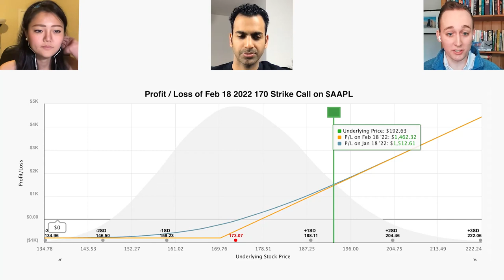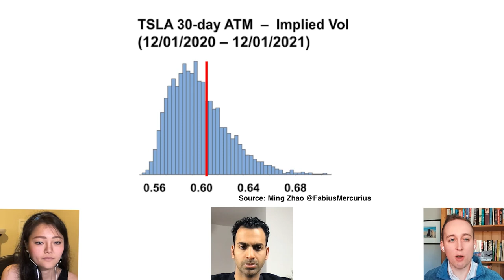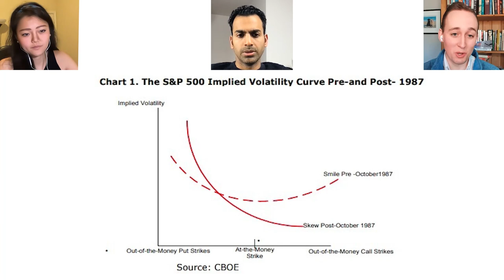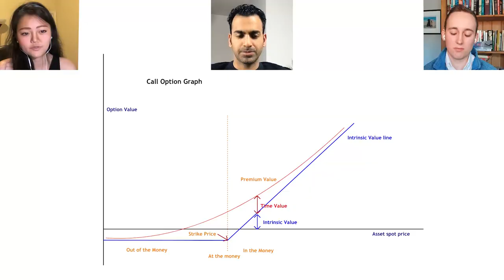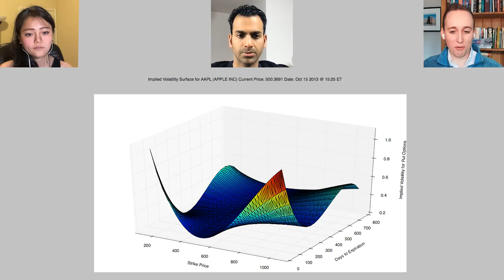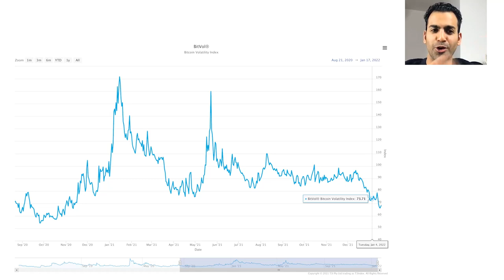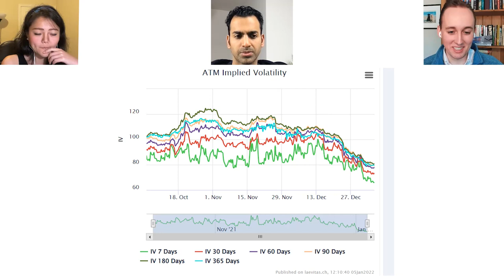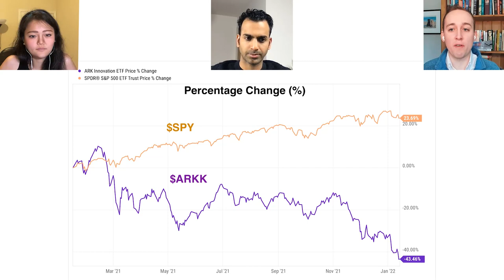Stock & Crypto Options Have Exploded - What’s Next? | Imran Lahka & Ming Zhao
Imran Lahka and Ming Zhao join Jack Farley to make sense of how the proliferation of options has changed the investing landscape in tradfi and crypto. After discussing the role of memestocks like GameStop and AMC, as well as structural vol selling call overwriting, Lahka and Zhao share the dos and don’ts of buying and selling options, such as why investors should never exercise options, and how investors should think about whether implied volatility is rich or cheap. Lahka and Zhao also catalog the explosion of crypto options, both via centralized exchanges such as Deribit as well as the emergence of DeFi Options Vaults (DOVs).

Zhao on Twitter: @FabiusMercurius
Lahka on Twitter: @options_insight
Farley on Twitter: @JackFarley96
Blockworks on Twitter: @Blockworks_

Timestamps
00:00 Introduction
01:28 The History Of Options
08:17 GameStop and AMC
12:14 The Dos and Don't of Trading Options
25:30 Exiting Options Positions
32:27 Crypto Options
42:10 DeFi Options Vaults
45:17 Compression Of Crypto Volatility
48:12 How Are Crypto Spot Prices Impacted By Crush of Crypto Implied Volatility?
52:02  Sell-Off In Unprofitable Growth Stocks